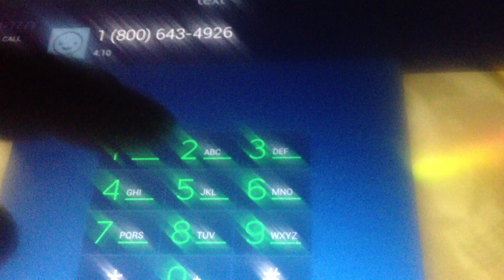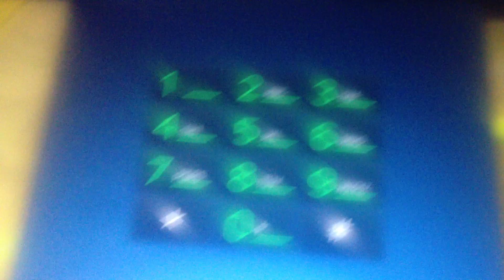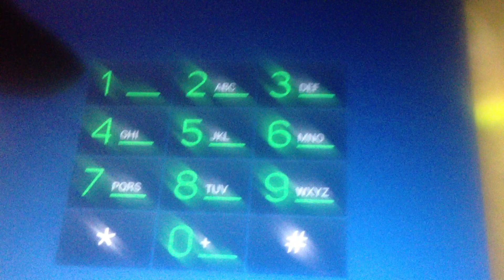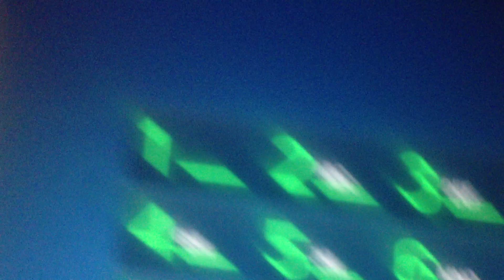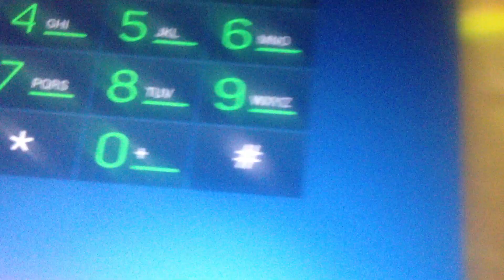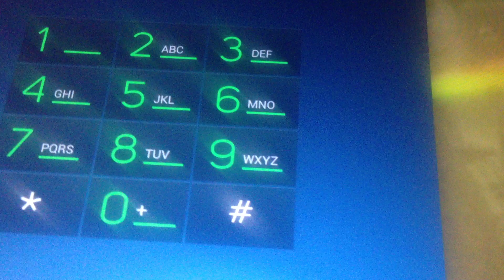H2O servicio en espaniol